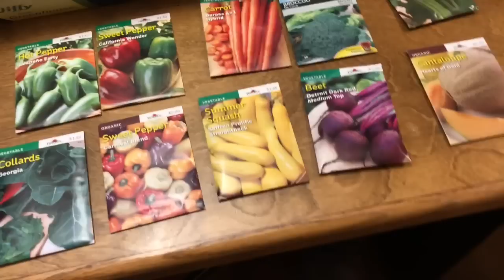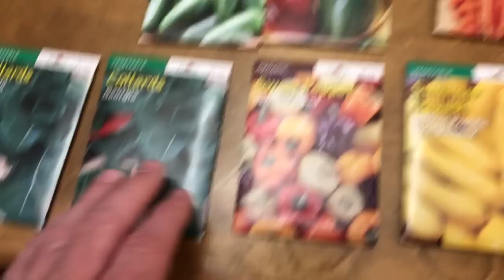Garden Roundup Challenge -Nichols Retirement Empire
Garden Roundup Challenge -Nichols Retirement Empire. I review the year is gardening and look at some plans for next year. We go by Home Depot and pick up seeds! Be sure to check out Gardener in MI and Custom Garden Solutions! Let them know I sent you!